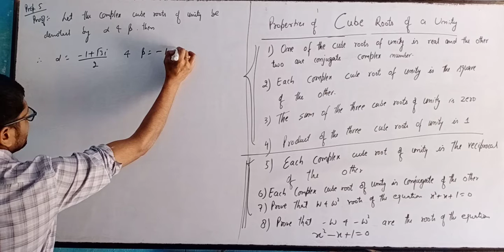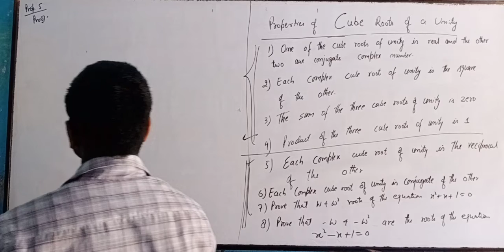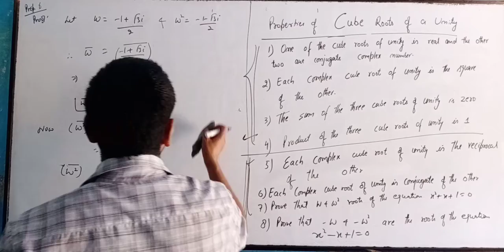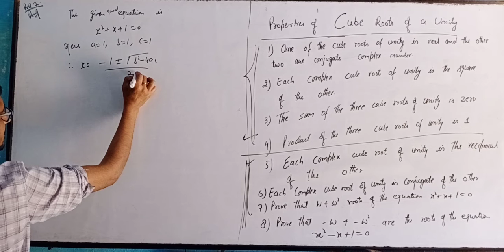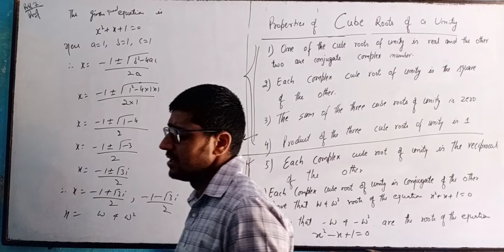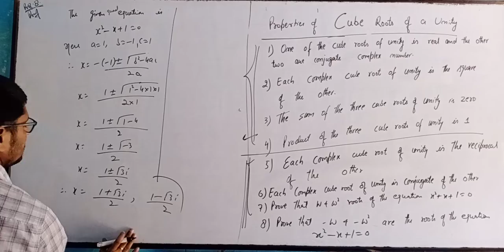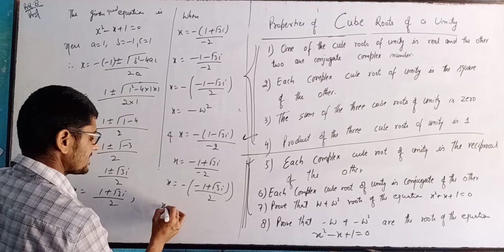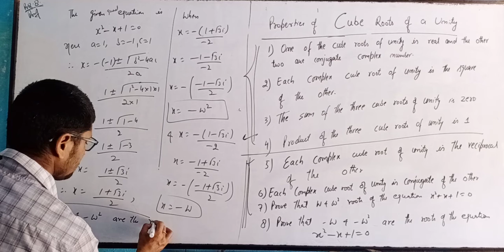Properties of a Cube roots of Unity part - 2 /complex number / lecture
Properties of a Cube roots of Unity part - 2 /complex number  / lecture by R K Sajgotra